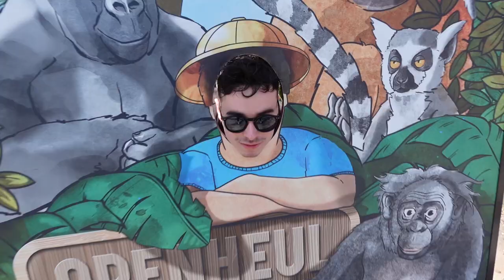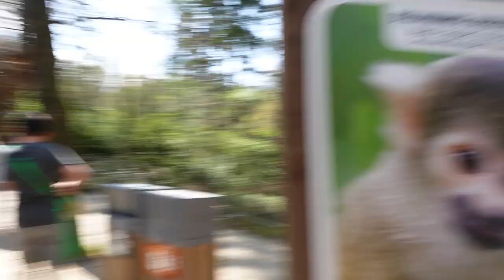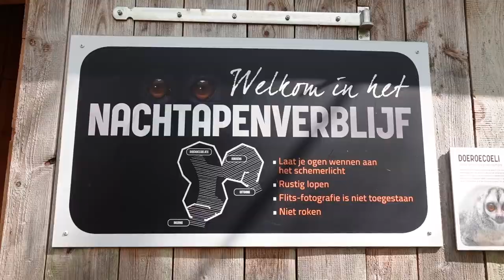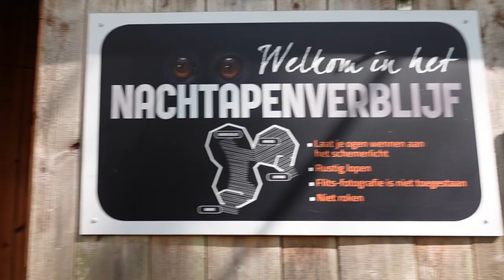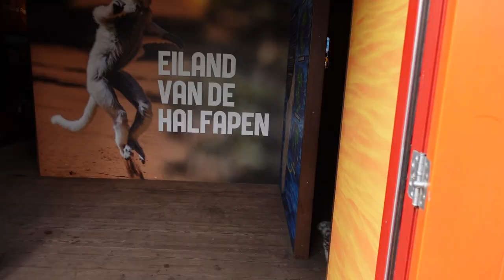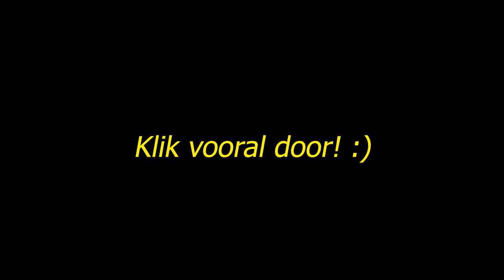UITGELACHEN IN DE APENHEUL?!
Shout out naar alle mods :) & @NigelSean

THANKS!